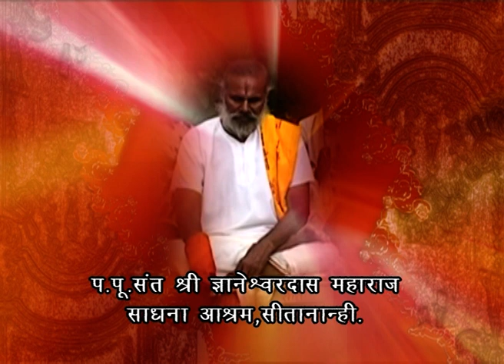जय गजानन श्री गजानन !! भक्ति गीत !! निर्माता- सर्पमित्र वनिता बोराडे !!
लेखन/गीतकार :- डी.भास्कर
निर्माता :- सर्पमित्र वनिता बोराडे
संगीत :- अजय हेडाऊ, नवीन इंदूरकर
अल्बम :- जय गजानन श्री गजानन